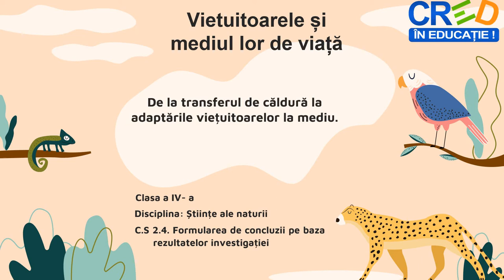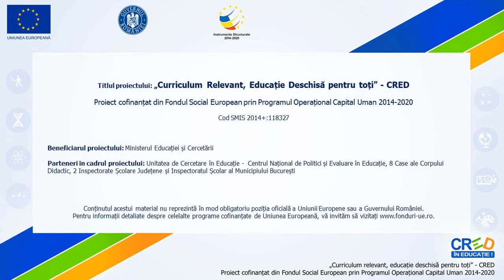Viețuitoarele și mediul lor de viață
Resursa educațională propusă este un material video despre viețuitoare și mediul lor de viață, un exemplu de integrare a informațiilor noi în modele explicative proprii. Elevii vor formula concluzii în urma unor investigațiipe baza unui experiment propus privind relația dintre transferul de căldură și adaptarea viețuitoarelor la mediu.